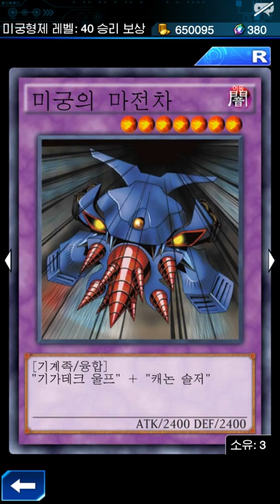유희왕 듀얼 링크스 미궁형제 레벨 40 파밍 덱 소개!! 遊戯王 Yu-Gi-Oh!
드디어 돌아온 미궁형제: 게이트 가디언 이벤트!
미궁형제의 경우 파밍하기는 쉬우면서도, 미궁형제 캐릭터가 다른 캐릭터를 하는데 강력한 캐릭터이기 때문에, 이번 이벤트에서 반드시 미궁형제 캐릭터를 획득하시는 것을 추천드립니다.

안수진의 스킬인 성스러운 수호를 사용한 불행한 걸 파밍 덱으로, 파밍하기가 어렵지 않기 때문에 많은 보상은 물론, 미궁형제 캐릭터도 꼭 획득하시기 바랍니다. ^ㅂ^/~

더불어 안수진과 듀얼 진행시의 이벤트 대사가 상당히 재밌군요. (ㅎㅎ)